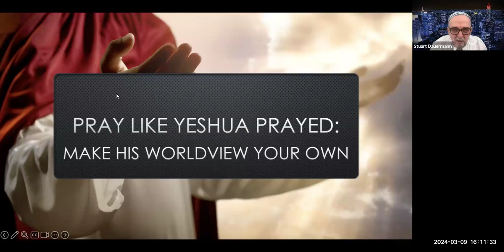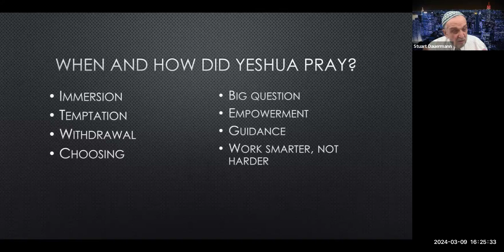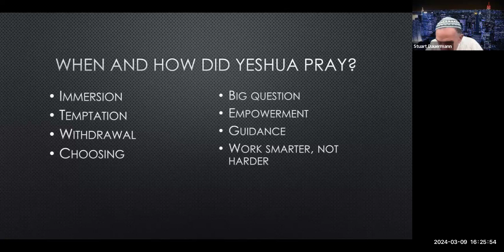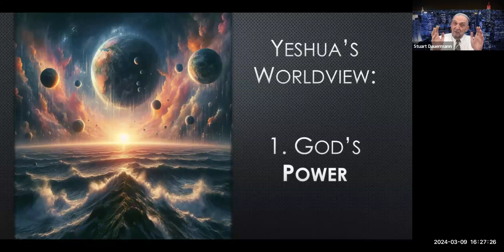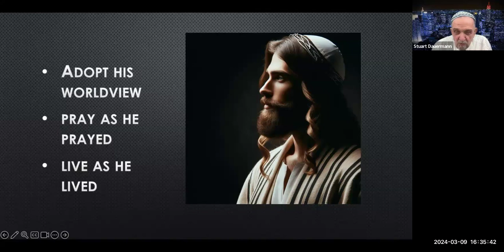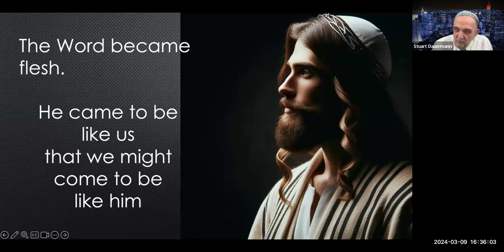Pray Like Yeshua Prayed: Make His Worldview Your Own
by Rabbi Stuart Dauermann, PhD